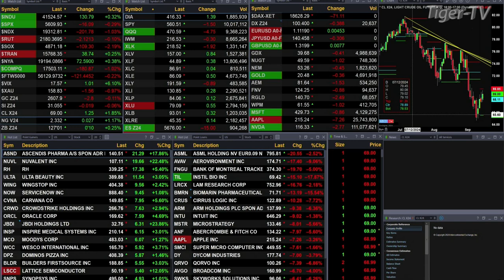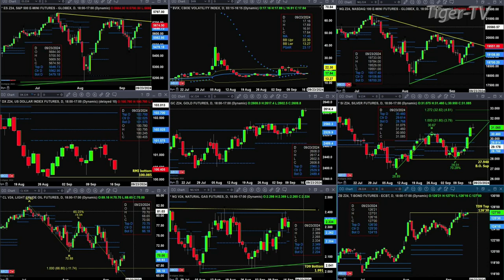September 16th, 11AM ET Market Update on TFNN - 2024